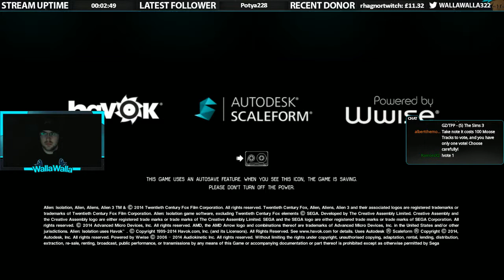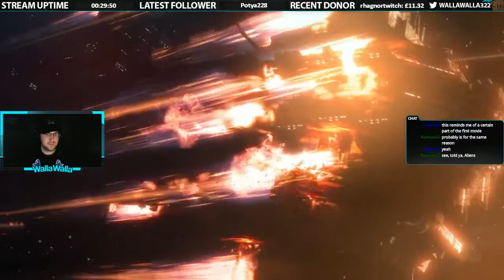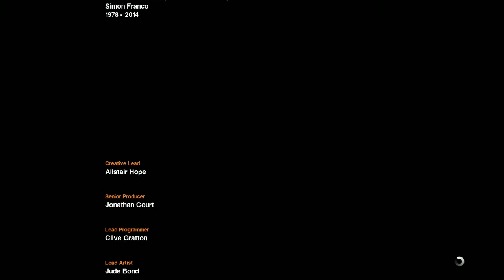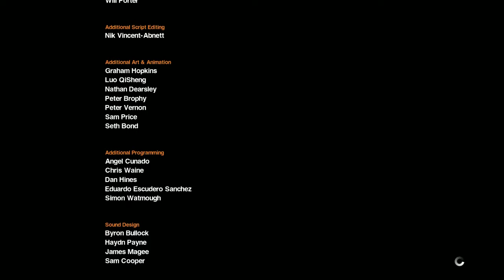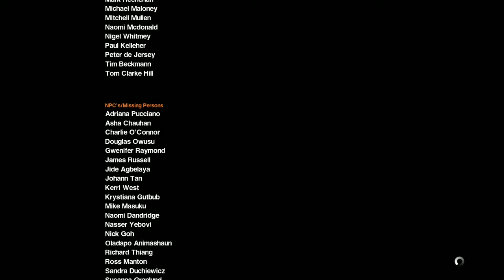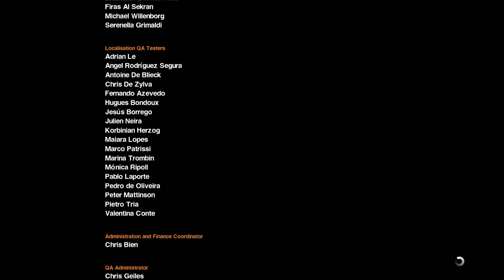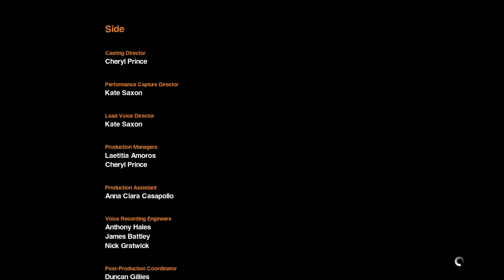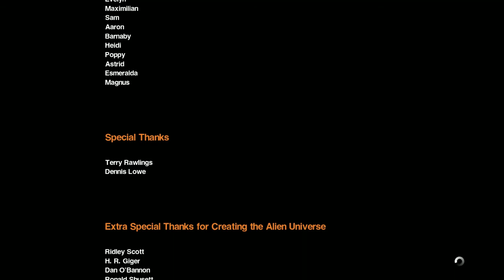Alien: Isolation - Live Stream - 26/02/2016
This is a recording of my Live Stream of Alien: Isolation - it remains unedited and in the same way as it was broadcast onto my Twitch Channel